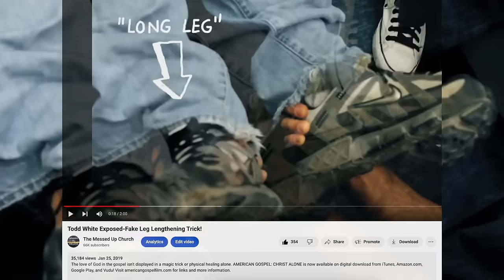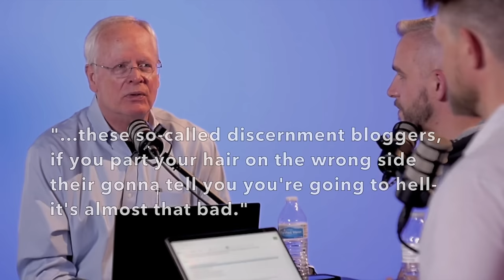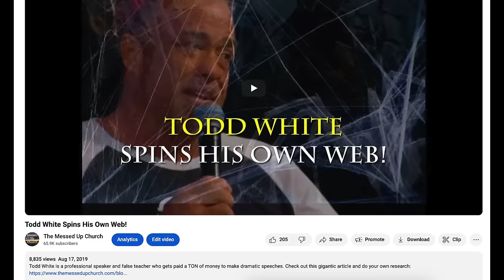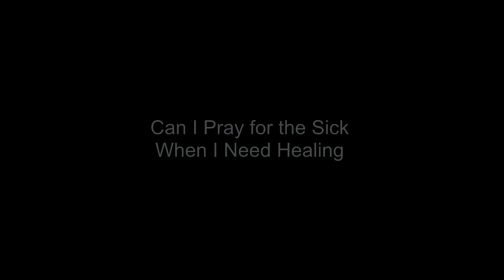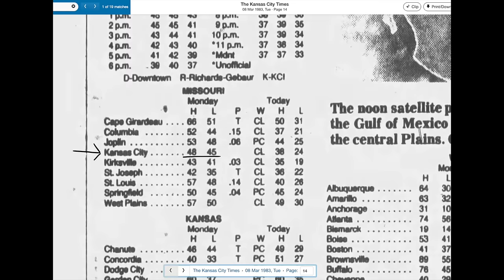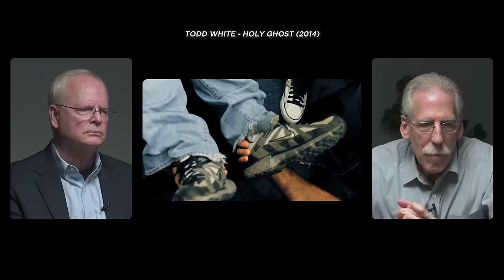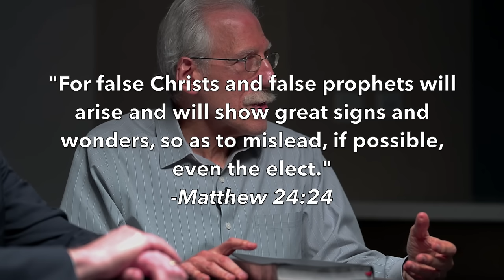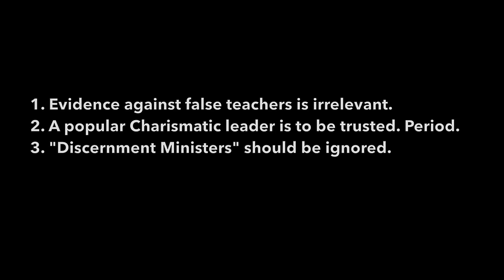Sam Storms and Michael Brown: Charismatic Fakes? What's the Big Deal??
If you'd like to financially support what this channel is doing (thank you!!)